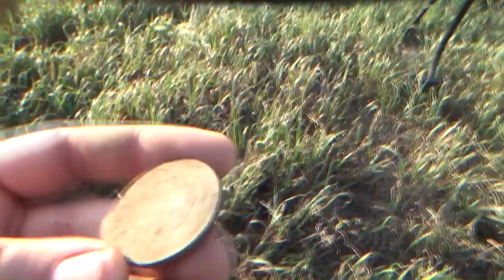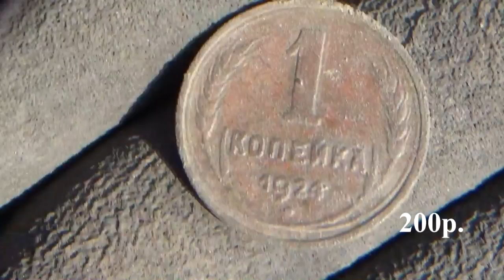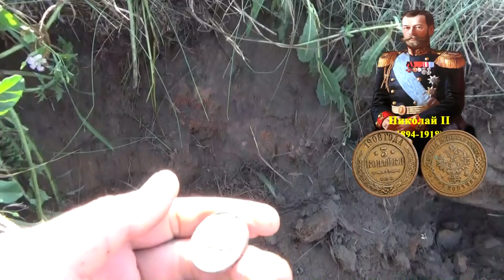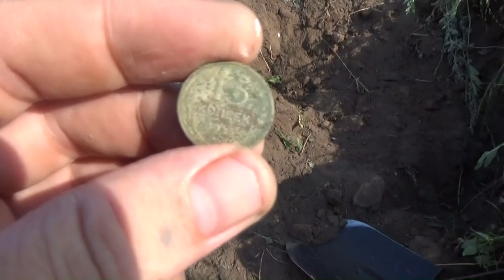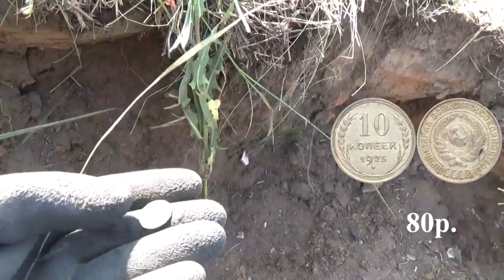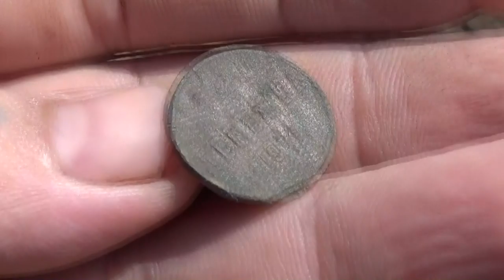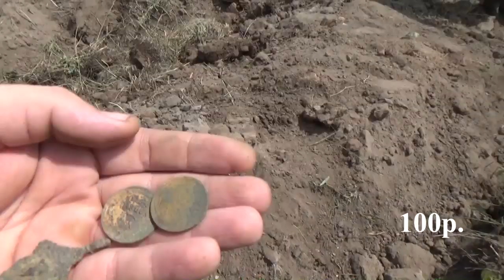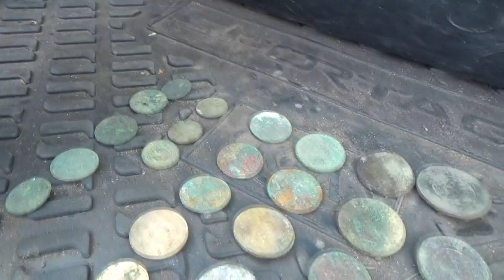Серебряный шурф. Дом стоял до 1931.Silver pit. The house stood until 1931.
Серебряный шурф. Дом стоял до 1931 года.Silver pit. The house stood until 1931.